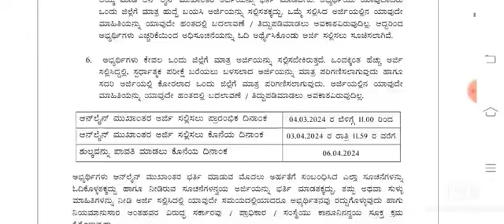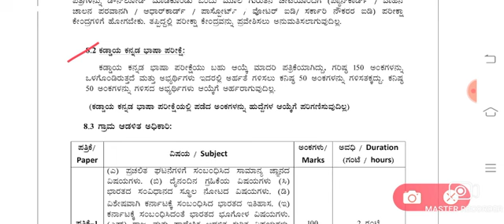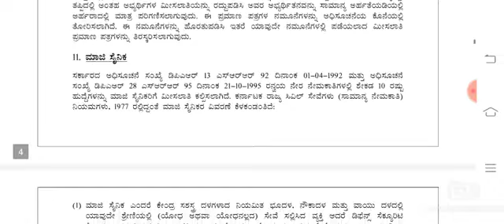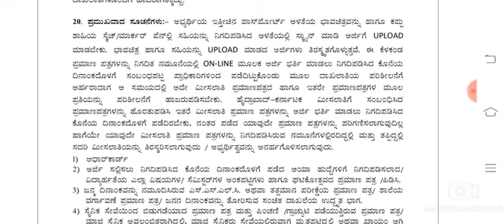Village accountant notification 2024, ಗ್ರಾಮ ಲೆಕ್ಕಿಗ ಹುದ್ದೆ, ಅಧಿಸೂಚನೆ, ಅರ್ಜಿ, 1000 posts, govt job,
Village accountant notification 2024, ಗ್ರಾಮ ಲೆಕ್ಕಿಗರ ಹುದ್ದೆ, ಅಧಿಸೂಚನೆ, ಅರ್ಜಿ ಆಹ್ವಾನ, 1000 posts, govt job

Village accountant job notification, ಗ್ರಾಮ ಆಡಳಿತ ಅಧಿಕಾರಿ, ಸರ್ಕಾರಿ ಕೆಲಸಕ್ಕೆ ಓದುತ್ತಿದ್ದವರಿಗೆ ಶುಭ ಸುದ್ದಿ, ಅರ್ಜಿ ಯಾವಾಗ, ಹೇಗೆ, ವಯೋಮಿತಿ, ಪರೀಕ್ಷಾ ತಯಾರಿ ಹೇಗೆ

ಸಹೃದಯಿ ವೀಕ್ಷಕರಲ್ಲಿ ಒಂದು ಮನವಿ... ತಾಂತ್ರಿಕ ಕಾರಣದಿಂದಾಗಿ ನಮ್ಮ ಟೆಲಿಗ್ರಾಂ ಚಾನಲ್ ಹೆಸರನ್ನು ಬದಲಾಯಿಸಿದ್ದೇವೆ.

 "ಸರಳ ಕನ್ನಡ ಸುಲಭ ವ್ಯಾಕರಣ"
ಟೆಲಿಗ್ರಾಂ ಚಾನಲ್ ಗೆ ಸೇರಿ.. ನಿಮ್ಮ ಸ್ನೇಹಿತರಿಗೂ  ದಯಮಾಡಿ ಮಾಹಿತಿ ತಿಳಿಸಿ..ಧನ್ಯವಾದಗಳು

Book Details :

ಎಲ್ಲಾ ಸ್ಪರ್ಧಾತ್ಮಕ ಪರೀಕ್ಷೆಗೆ ಅನುಕೂಲವಾಗುವಂತಹ "ಸಾಮಾನ್ಯ ಕನ್ನಡ "  ಪುಸ್ತಕ ಲಭ್ಯವಿದೆ.ಅದರ ಎಲ್ಲಾ ಮಾಹಿತಿಗಾಗಿ ಸಂಪರ್ಕಿಸಿ.ಮೊಬೈಲ್ ಸಂಖ್ಯೆ 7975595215..